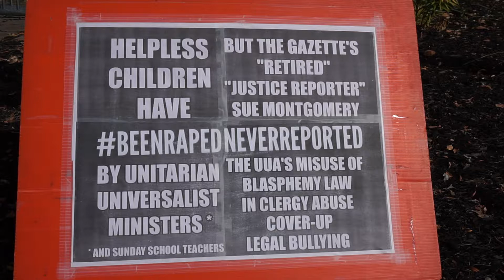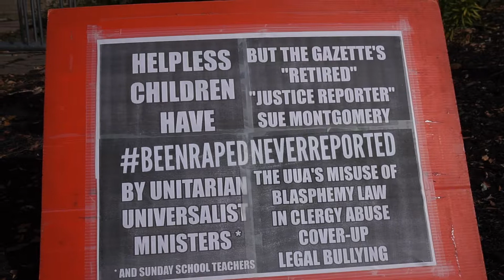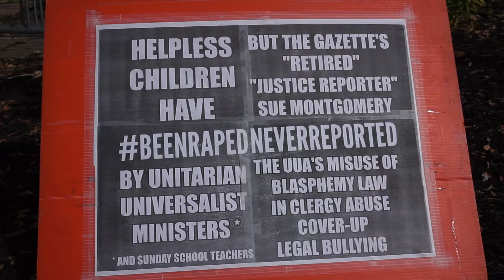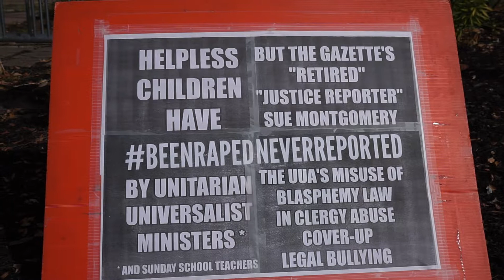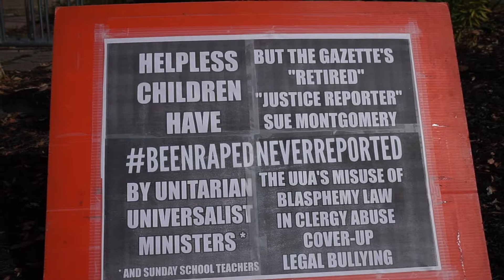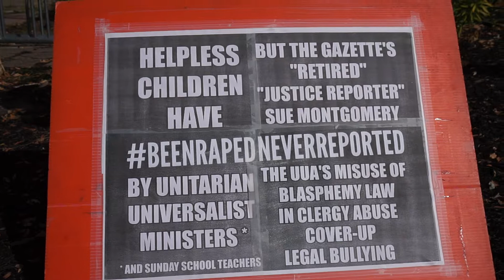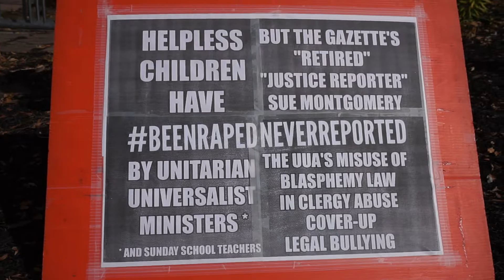Unitarian Church Of Montreal Protest Sunday October 22 2017 00058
Unitarian Church Of Montreal Protest Sunday October 22 2017